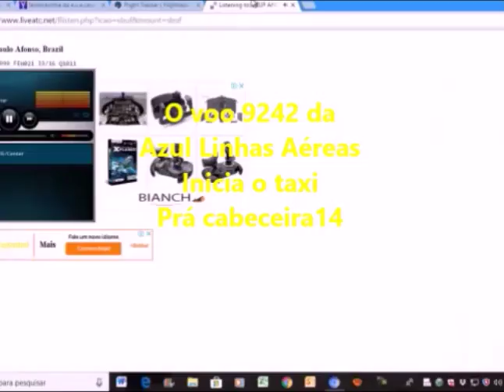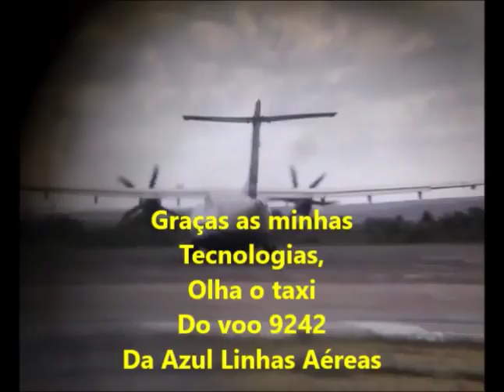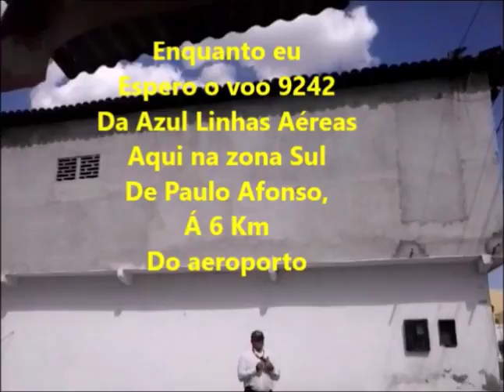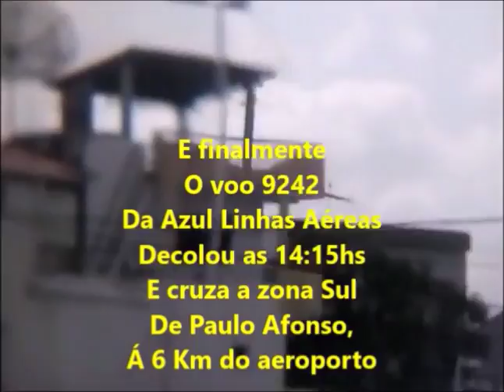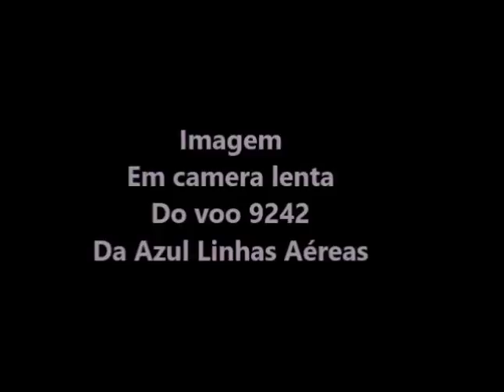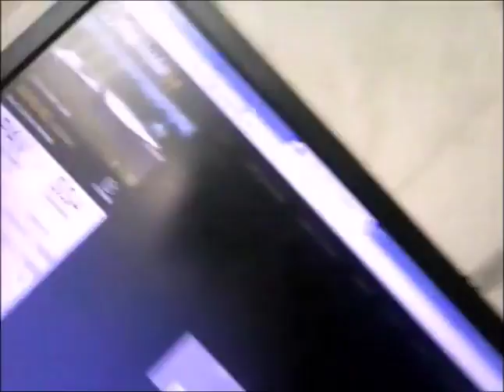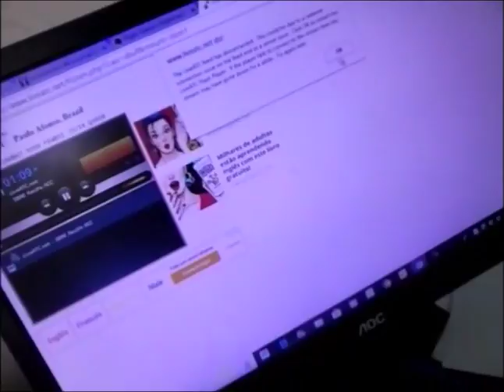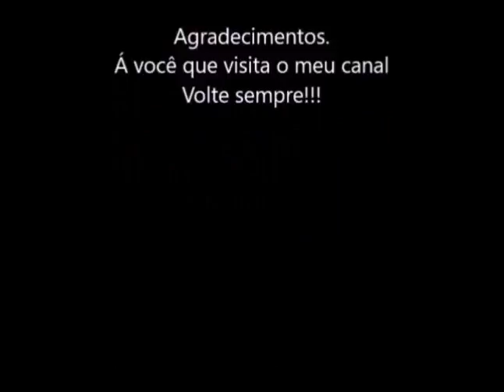Voo 9242 da Azul Linhas Aéreas em 05/02/2018